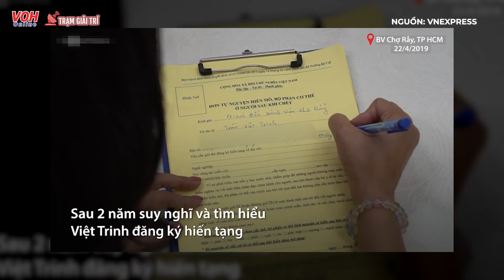Diễn viên Việt Trinh dự định hiến xác, hé lộ thái độ gia đình và con trai | TGT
Sau khi đăng ký hiến tạng vào năm 2019, nữ diễn viên "Người đẹp Tây Đô" suy nghĩ về việc đăng ký hiến xác
Biên tập: Diệu Trang
Video Editor: Khang le
Voice: Thảo Huỳnh